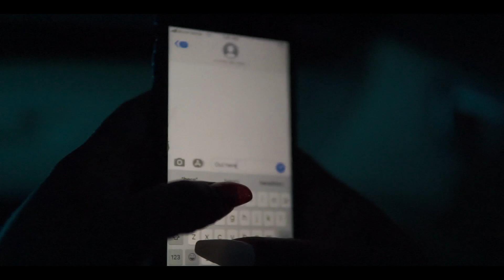Moskie Baby , HBCKG & TakeGang Heavy - BALL | Directed By Shawno Filmz & Nu Dynasty